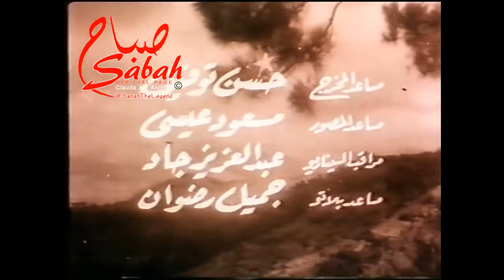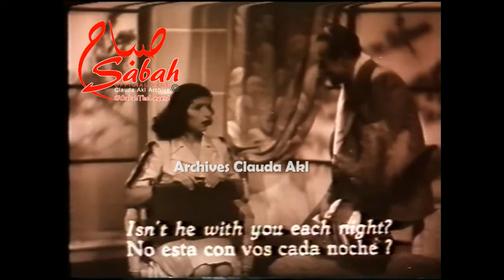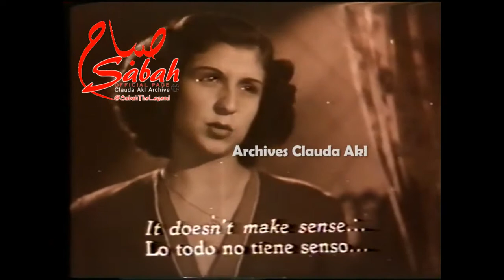Sabah صباح - Official - exclusive 1947 صباح : لبناني في الجامعة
exclusive  1947  صباح :  لبناني في الجامعة
 النسخة الاصلية -
بطولة صباح و محمد سلمان
 و بالاشتراك مع زوزو نبيل ،اسماعيل ياسين و بشارة واكيم
اغاني  صباح في الفيلم
تسلم جبل لبنان
 هي نظرة ولا جمرة
 ياخدوه مني غصب عني
 يا ربي إيه ذنبي
 ليه تسهر لياليك برا
الحان الاغاني : رياض السنباطي - محمد القصبجي - فريد غصن و محمد سلمان
و كلمات الاغاني : حسن توفيق